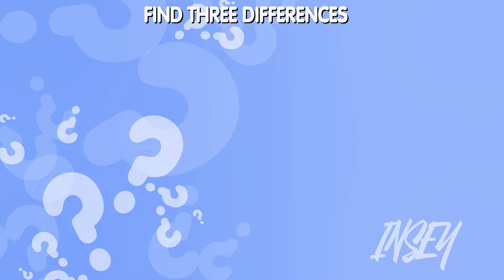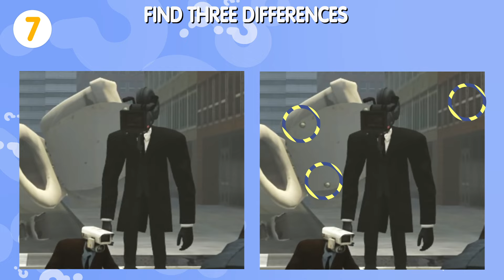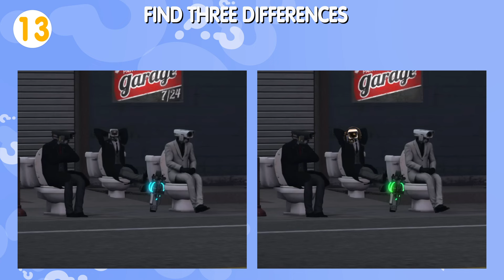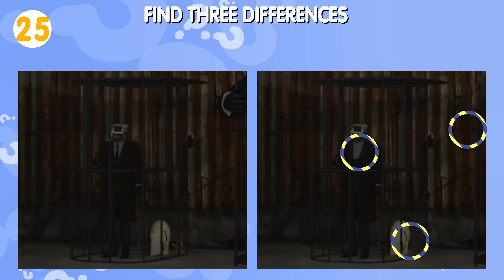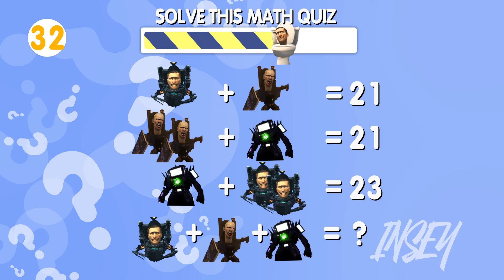🔍🚽 Spot the Differences | G-Squad, Elite TV Man, POV-Cameraman, Skibidi Toilet 74 Episodes